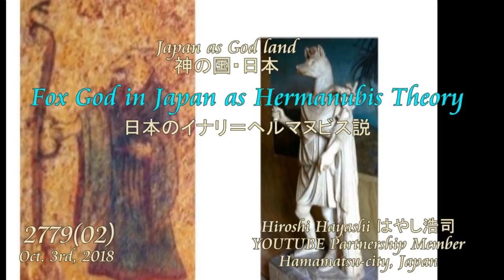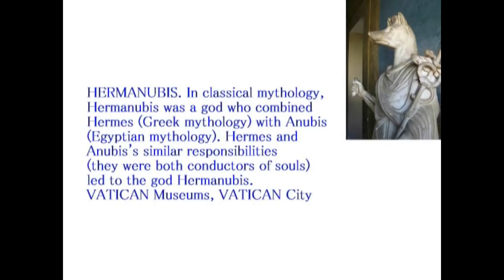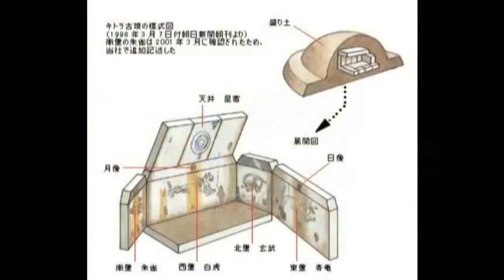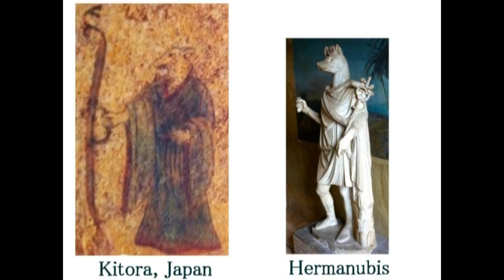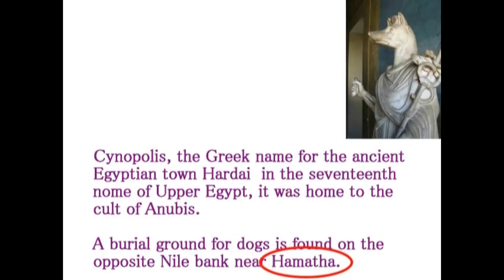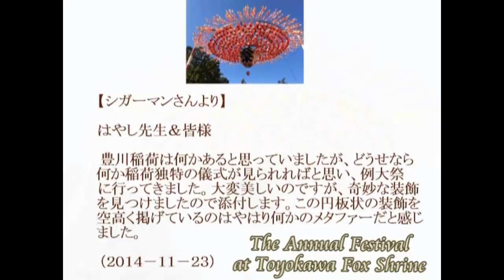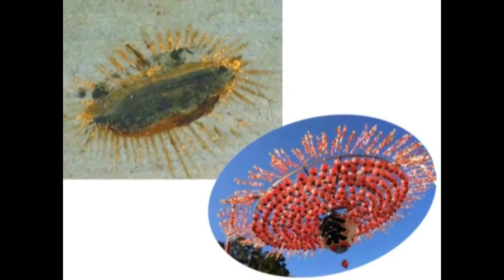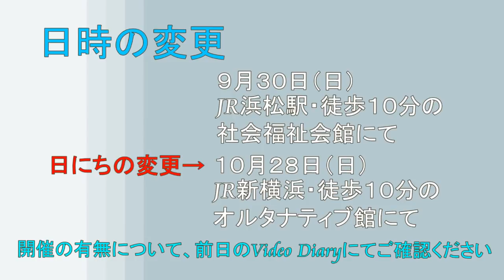2779【02】 Japan as God Land+Fox God in Japan as Hernanubis Theory神の国・日本＋日本のイナリ＝ヘルマヌビス説by Hiroshi Haya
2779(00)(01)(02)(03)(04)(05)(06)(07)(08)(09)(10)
(00) Mysteries of Japan, Guidance Video for Overseas Friends

(01) Izanagi=Enki, Izanami=Enlil Theory
Japan as God land+Izanagi and Izanami 神々の国・日本＋イザナギとイザナミ

(02)Fox or God? Japanese Fox God as Hermanubis Theory
Japan as God Land+Fox God in Japan as Hernanubis Theory神の国・日本＋日本のイナリ＝ヘルマヌビス説

(03)Karura, Garuda Goblin in Japan
Japan as God Land+Karura=Garuda=Tengu Goblin カルラ＝ガルーダ＝天狗説＋神の国・日本

(04)Garuda Goblin as Japanese Karura Theory
Assyrian Nisroch as Kurama Tengu Goblin, Japan Theory アッシリアのニスロッチ＝鞍馬天狗説＋証拠と証明

(05) Sanato Kumara as Kurama Tengu Goblin in Japan
Sanat Kumara = Kurama Tengu Goblin Thoery サナート・クマラ神＝鞍馬天狗説＋謎の天狗in日本

(06)Marduk, Son of Enki in Japan+Mystery of Sasaki Srine and Sukona-Bikona
Marduk, Son of Enki in Japanエンキの息子のマルドック＝スコナヒコナ＋沙沙貴神社の四つ目家紋

(07)Japanese Koma-Inu (Guardian Dogs as Enki and Enlil Theory
Koma inu Japanese Guardian Dogs as Enki and Enlil Theory日本の狛犬（こまいぬ）＝エンキ・エンリル説

(08)How come did W. Shakespeare know this fact?
How could W Shakespeare know this Fact？どうやってシェークスピアは、それを知ったのか＋日本の鞍馬寺との不思議な関係

(09) The Origin of Life and its Pine Cone in God’s Hand
Origin of Life+Mysterious Pine Cone in Vatican生命の起源＋バチカンにある謎の松ぼっくり

(10)Mystery of Yayoi Remains on straight Line
Jomon Ruis as Scattered Type of Remains日本の縄文遺跡は分散型遺跡だった説

はやし浩司
Hiroshi Hayashi, Hamamatsu-city, Japan